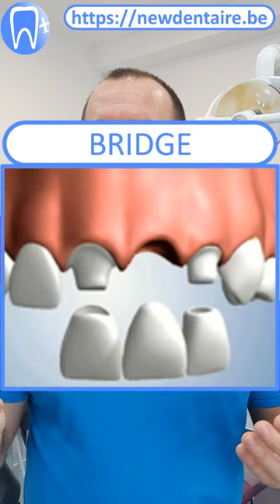Implant dentaire ou Bridge ?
𝗡𝗘𝗪𝗗𝗘𝗡𝗧𝗔𝗜𝗥𝗘 - 𝗜𝗠𝗣𝗟𝗔𝗡𝗧 𝗗𝗘𝗡𝗧𝗔𝗜𝗥𝗘 𝗔 𝗟'𝗘𝗧𝗥𝗔𝗡𝗚𝗘𝗥 🦷

Refaire toutes ses dents via All-on-4 (Exemples de prix pour bouche complète haut et bas)

Il existe 2 moyens pour obtenir un devis détaillé :
- demande de devis à distance
- Consultation dans notre cabinet de Paris, de Liège ou de Bruxelles

Newdentaire propose des soins dentaires à l’étranger pour une économie de 40% à 60% à qualité identique.

Sinon, voici la marche à suivre pour obtenir des informations précises et un devis détaillé à distance :
Nos spécialistes ont besoin de ces éléments pour analyser la situation et établir un plan de traitement :
• Votre radiographie dentaire panoramique (récente de - 3 mois) obligatoire,
• Des photos de vos dents obligatoire,
• Quelques explications sur le résultat que vous recherchez,
• Une idée de budget à ne surtout pas dépasser, afin de ne pas vous faire perdre votre temps,
• votre numéro de téléphone complet avec l’indicatif de votre pays,
• votre nom, prénom, âge, email,
Cela nous permettra de vous recontacter et de vous donner des informations pertinentes par rapport à votre cas (Devis, traitements possibles et tarifs).

Voici les coordonnées de Nicolas pour toute demande de devis ou de renseignement :
Nicolas Vlaemynck – responsable patients
Clinique dentaire Newdentaire
Ligne fixe Belgique : 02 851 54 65